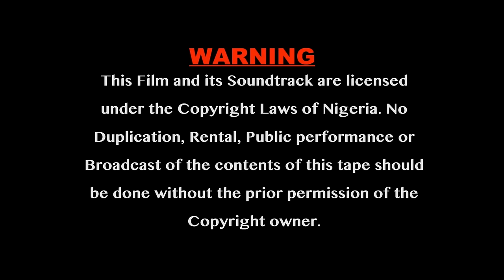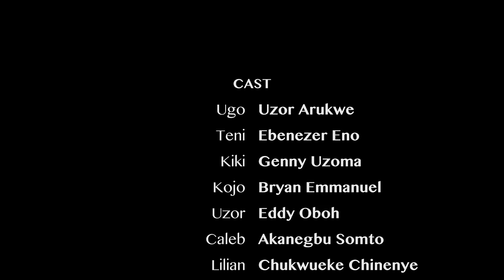How A Billionaire Married D Poor Girl That Works As His Cook After Eating Her Food/African Movies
In this Nigerian movie, Staring amazing Nollywood actors.